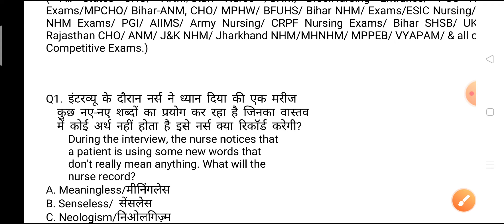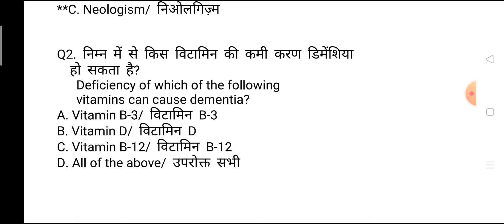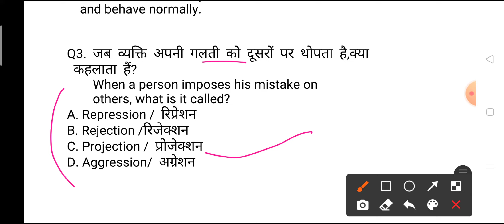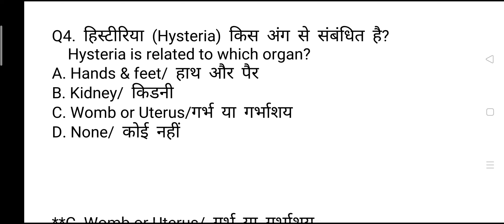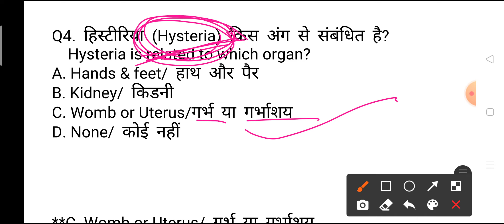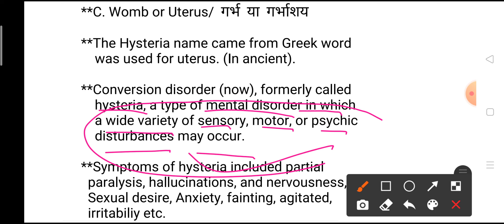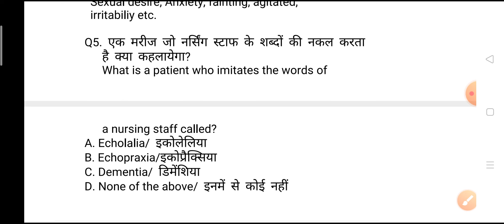CHO Exams/ANM Exams/Staff Nurses Exams//UPPSC Nursing Exams Questions and Answers for nursing Exams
.CHO Exams/ANM Exams/Staff Nurses Exams//UPPSC Nursing Exams Questions and Answers important for all Nursing competitive Exams
Topics is - Mental Health Nursing/Psychiatry

MPNHM-question-answer
Bihar-anm-gk GNM-gk nursing-gk
Rajasthan NHM-Questions
Chhatisgarh-nursing-Exams-questions
Ranchi-BSc Nursing Exams